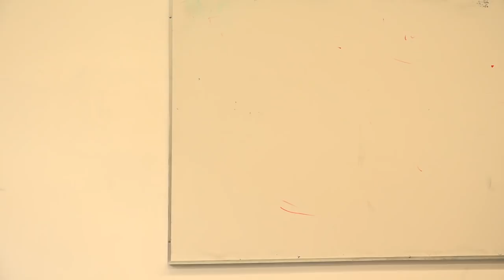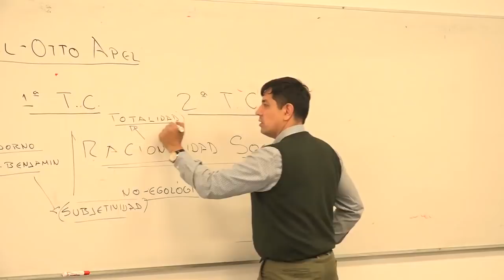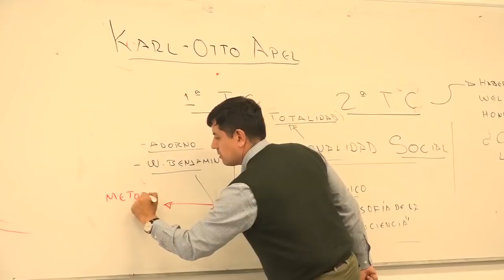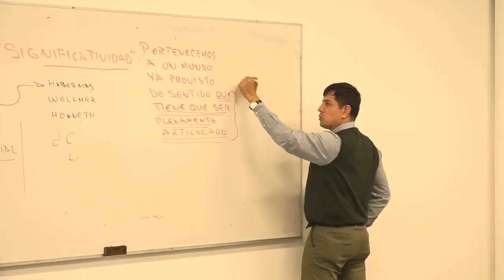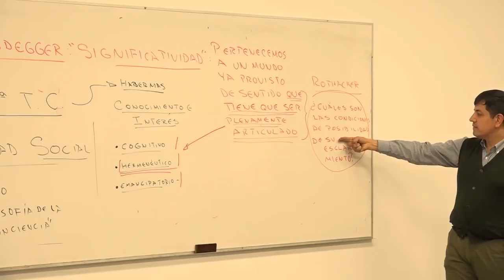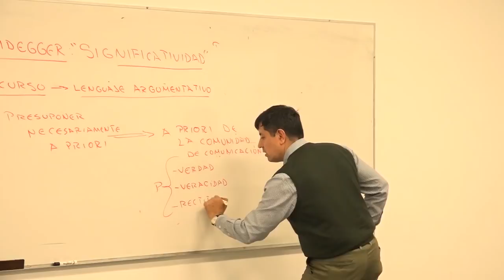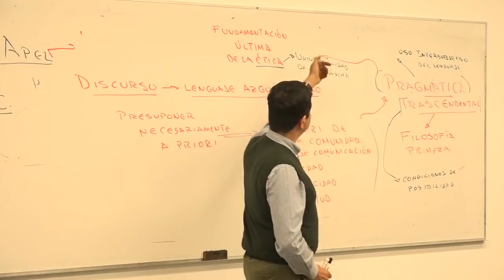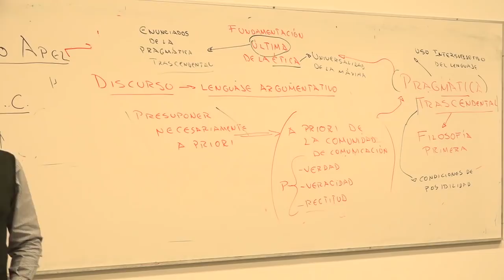FyTC Sesión 08 Camino de la retrascendentalización. Jorge A. Reyes 2/04/2018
Cátedra "Filosofía y Teoría Crítica"
La ética del discurso: perspectivas de sus alcances y límites
Sesión 08 / 2 de abril de 2018

Camino de la retrascendentalización.
La fuerza de la reflexión en la obra de K.-O. Apel
Dr. Jorge Armando Reyes Escobar

Filosofía y Teoría Crítica es un proyecto de excelencia académica de la Facultad de Filosofía y Letras de la Universidad Nacional Autónoma de México (UNAM). En él se realizan actividades docentes y de investigación orientadas a la difusión de la teoría y el pensamiento crítico, entendido éste no sólo aquel desarrollado por la tradición de la escuela crítica de Frankfurt, sino también por la filosofía crítica latinoamericana y de otras latitudes epistémicas del Sur.